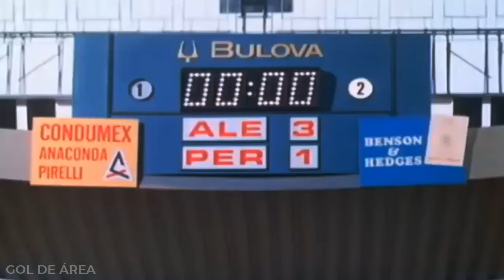GOLAZOS IMPRESIONANTES DE JUGADORES PERUANOS A GRANDES ARQUEROS!!!